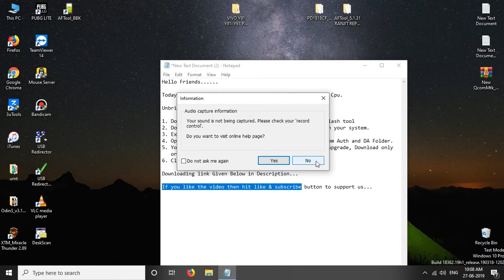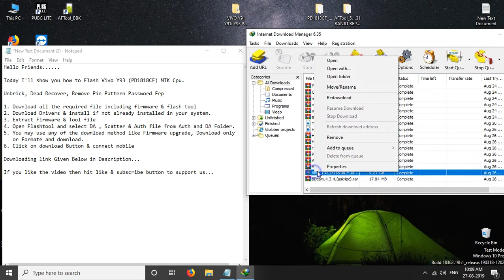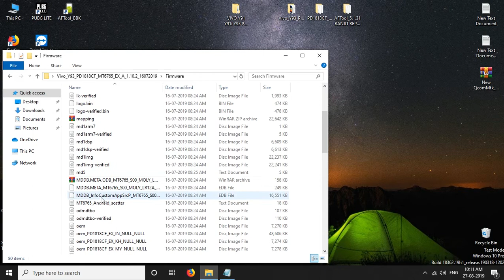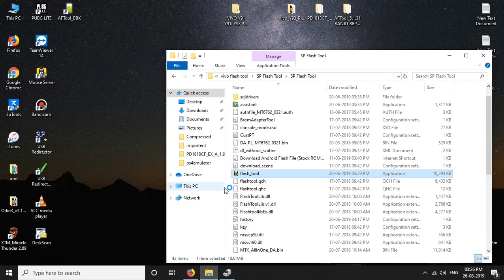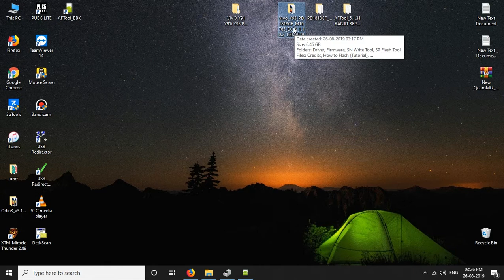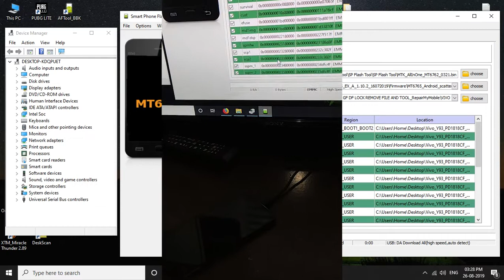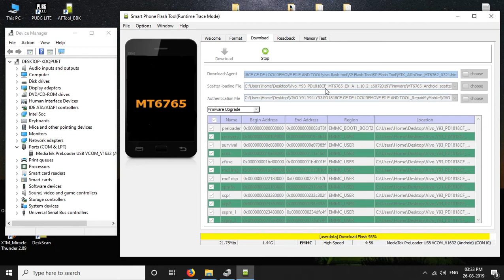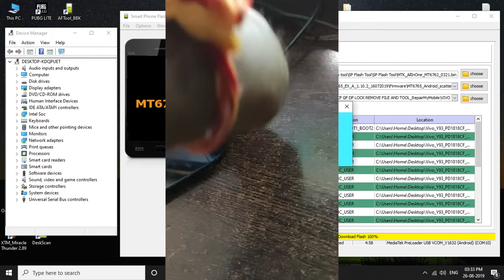Vivo Y93 (PD1818CF) Flashing | Unlock Pin Pattern Password Frp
Hello Friends.

Today I'll show you how to Flash Vivo Y93 (PD1818CF) MTK Cpu.

Unbrick, Dead Recover, Remove Pin Pattern Password Frp

1. Download all the required file including firmware & flash tool
2. Download Drivers & install if not already installed in your system.
3. Extract Firmware & Tool file
4. Open Flashtool and select DA , Scatter & Auth file from Auth and    DA Folder.
5. You may use any of the download method like Firmware upgrade, Download only
   or Formate and download.
6. Click on download Button & connect mobile

Downloading link

Firmware:--

Tool:--

Drivers:--

Disfigure - Blank
TULE - Fearless